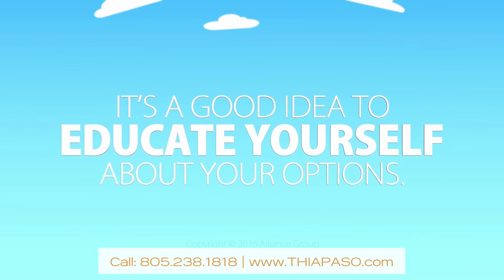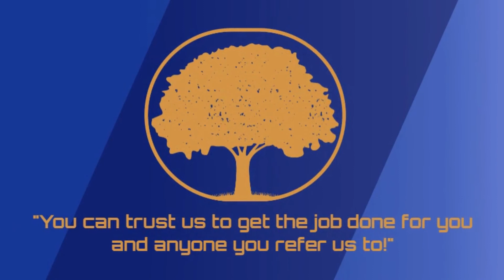What is Mortgage Protection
Have you heard about Mortgage Protection? This policy will help pay your mortgage in case of chronic, terminal, or critical illness!

Protect yourself from the unforeseen and gain peace of mind knowing you'll be protected with mortgage protection. Let's chat.

Lic. # 0L89671

Transcription:

Hey look at you buying a home that's a big step a home is one of the most important Investments you'll ever make in your lifetime so way to go you all right so you've gone through the endless paperwork signed more documents than you ever knew existed and finally got the keys now you're settling into your new home and maybe it's occurred to you by now you're now in about 50 times more than you've ever been in before and hey that's not a bad thing at all experts say mortgage debt is among the best kinds of debt to have  But it is debt all the same as long as you keep making those mortgage payments on time every month you should be good to go right? Here's the thing though, there are certain events that could hamper or eliminate altogether the ability to keep up with those mortgage payments. Leading to financial stress, foreclosure or even bankruptcy. It’s a good idea to educate yourself about what your options are to protect yourself from unforeseen circumstances.

So let's do that, Larry & Mary are twins at 30 years old each of them buys a $250,000 home on a 30-year fixed-rate mortgage their payments are set at $1,500 per month. Marry decides to protect her mortgage with what is known as a mortgage protection plan. Super creative name right. She gets a 30 year plan in place to cover her 30-year mortgage at $250,000 in protection. Larry on the other hand decides to spend that money on a subscription to the cookie of the month club, way to go Larry. As the years pass both Larry and Mary Marry not each other they're twins that would be super weird they start families get promotions and all that good stuff

One day Larry chokes on the devil pistachio chocolate chip from his cookie of the month club and sadly dies. This is actually doubly sad because the money he was spending on that cookie club could have been funding his mortgage protection plan that he never got. So Larry's wife is now stuck trying to make the mortgage payment on her own which she can’t do because the family's income has been cut in half. She slips into foreclosure and the family loses their home all because Larry had to have his cookies. Now, if he would have gotten the mortgage protection plan that Mary has, Larry's family would’ve received the full $250,000 and a tax free check from their mortgage protection plan. The home would’ve been paid off in full with money left to spare. In addition if something goes sideways with Mary’s health like a heart attack, stroke or cancer her mortgage protection plan can be tapped into while she’s still living. Giving her crucial money to help pay the mortgage or any other bills for that matter while she’s sick and out of work.

Makes a lot of sense right? Moral of this story is don’t be a greedy cookie eating monster like Larry.  If you have a mortgage and are making monthly payments, do the smart thing and protect that investment with a mortgage protection plan. You’ll rest easy knowing that your most prized assets are protected. And hey, those cookies were just going to go straight to your hips anyway.